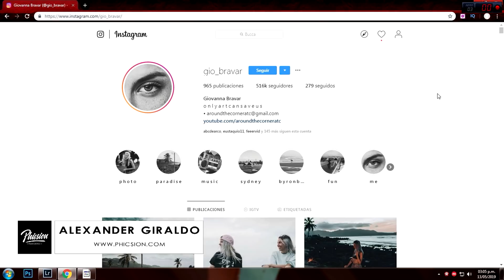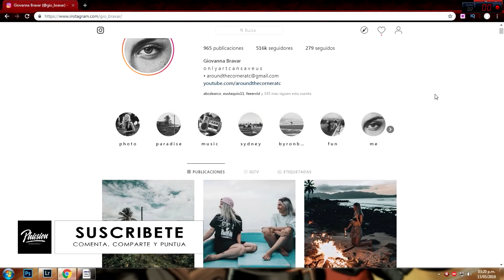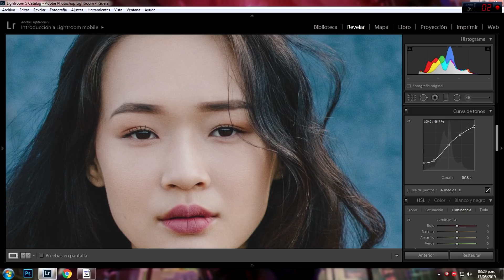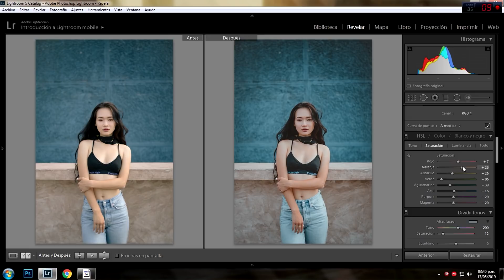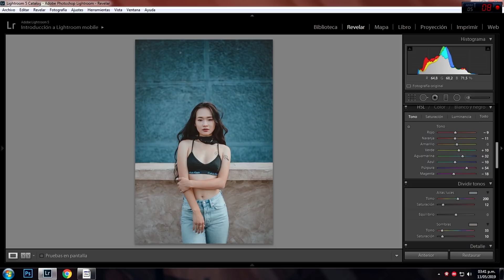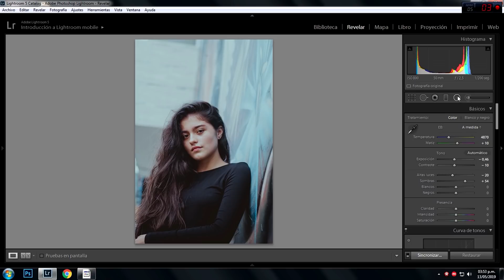Como Editar tus Fotos en Lightroom al estilo de @Gio_Bravar | Efectos Para Fotos 💙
Aprende como editar tus fotos en lightroom de forma similar a Giobravar.

Presets GRATIS!

Cámaras que recomiendo para iniciar:
NIKON D3300
NIKON D5300
CANON 1300D/T6
CANON 700D/T5i
SONY a5000